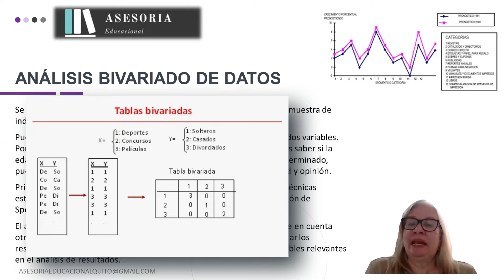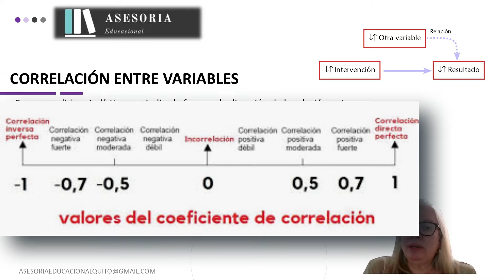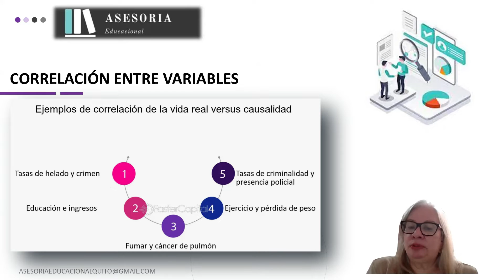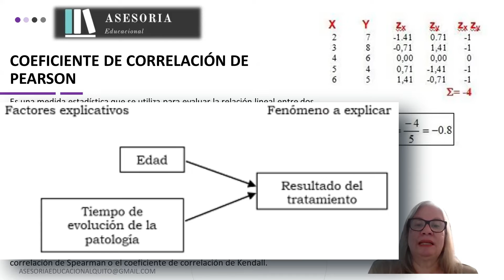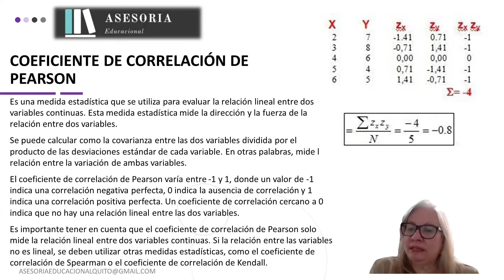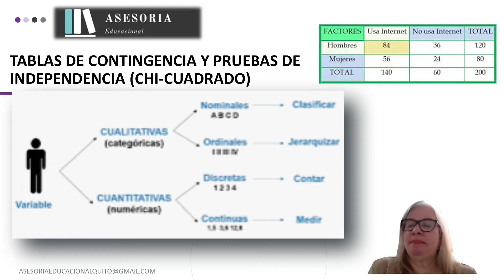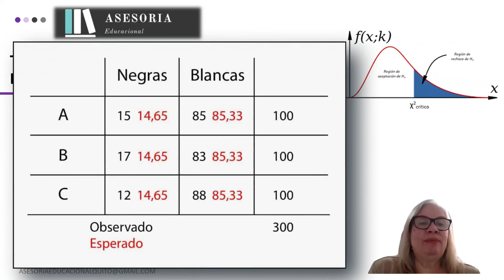3.- 👉 Cómo hacer ANÁLISIS estadístico BIVARIADO (Pearson, Spearman, Chi Cuadrado)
✅ ¿Te enfrentas a un conjunto de datos y no sabes por dónde empezar?
¡No te preocupes! Te guiaremos a través del Análisis Bivariado de Datos, una herramienta esencial para el análisis de resultados en investigaciones

✅ Aprenderás a:
- Examinar y entender la relación entre dos variables.
- Utilizar técnicas como la correlación, la regresión y las tablas de contingencia para desentrañar patrones y asociaciones significativas en tus datos.

ÍNDICE
00:00 Introducción
00:25 Análisis bivariado
01:25 Correlación entre variables
02:52 Coeficiente de correlación de Pearson
04:06 Coeficiente de correlación de Spearman
05:12 Tablas de contingencia
06:03 Prueba de independencia Chi Cuadrado